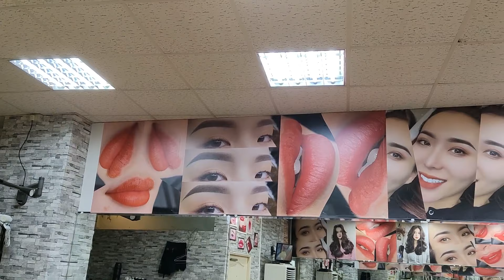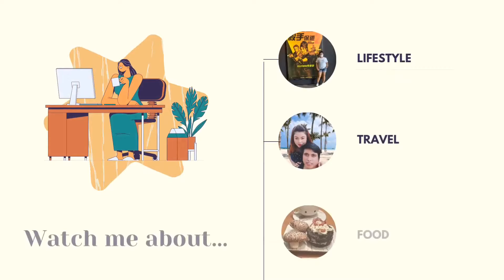MICROBLADING - MY EXPERIENCE AND HOW IT MADE MY EYE BROWS PERFECT | Marie Vlogs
I really like how my eyebrows were made by a Vietnamese girl in her salon at Tainan, this is so perfect for my brows. please watch how microblading is made.